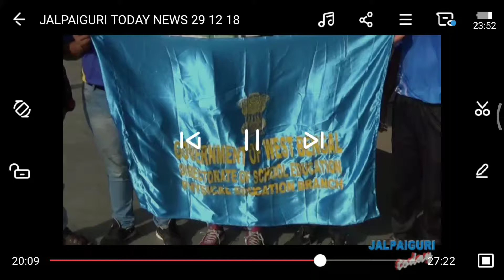Jalpaiguri District JUDO Association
DCSGS / wbscsgS